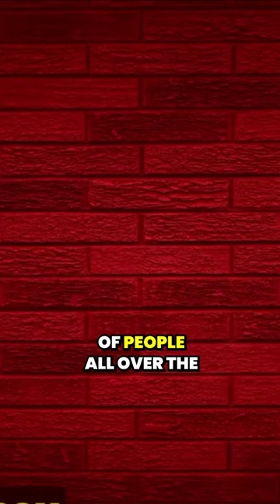Awakening to the Origins of Christianity 🧐🧐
Yeshua jesus god meditation music israel sacred name of god worship christian christianity prayer lord jesus christ holy spirit religion messiah bible study sleep meditation assembly of yahuah tetragrammaton how to pray to yahuah torah the way tv